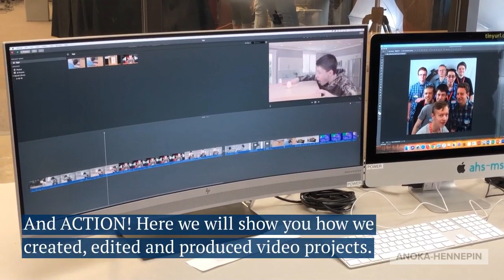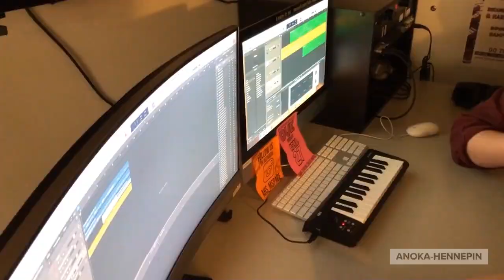Anoka High School Makerspace Virtual Tour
On April 25, 2019, Anoka High School STEAM studio lab students hosted an open house to show of the school's new Makerspace classroom. Watch our virtual tour of the new collaborative classroom.